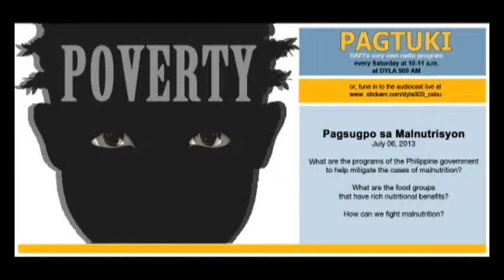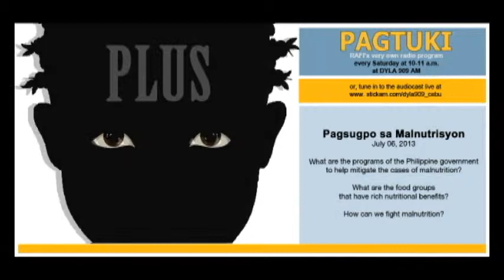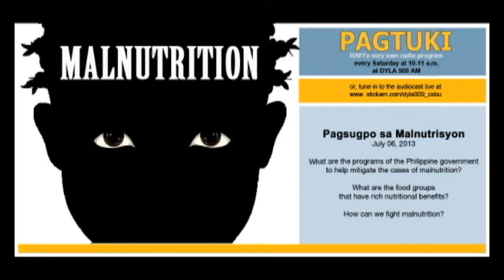July 6, 2013 Pagtuki - Fight against Corruption (Part 2) | RAFI Cebu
*part 1
*audio only
*dominant language used: Cebuano

The National Nutrition Council (NNC) has reported that the Philippines has a low probability that it could achieve its target in eradicating extreme poverty based on the United Nations Millennium Development  Goals (MDGs).

According to NNC regional nutrition program coordinator Dr. Parolita Mission, Cebu now ranked number one based on the malnutrition rate of pre-school children as of 2012 with 7.66 percent. It now surpassed Negros Oriental which has been consistent in the top in the previous years and now has 7.13 percent followed by Siquijor with 6.56 and Bohol with 5.87.